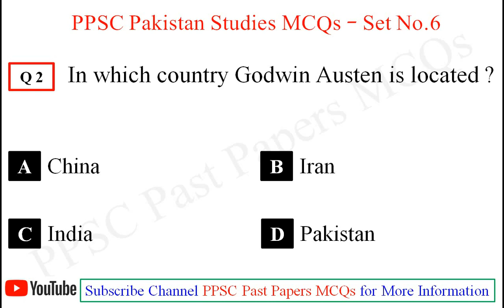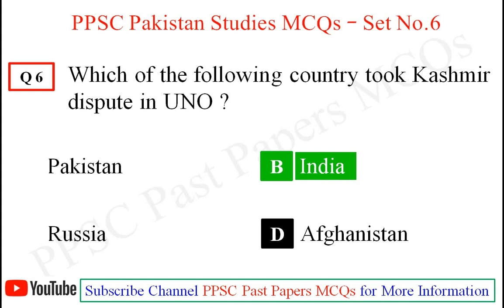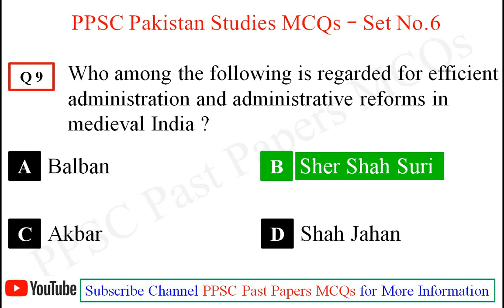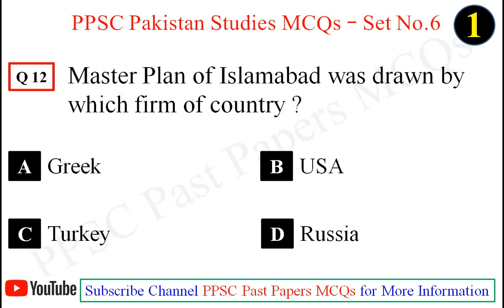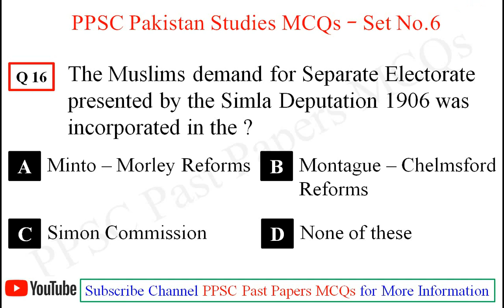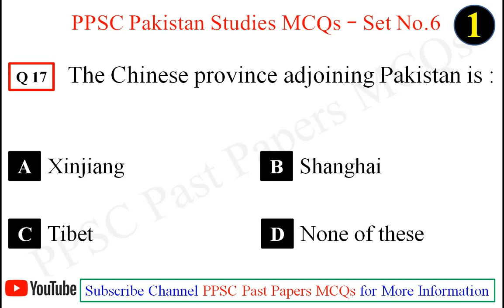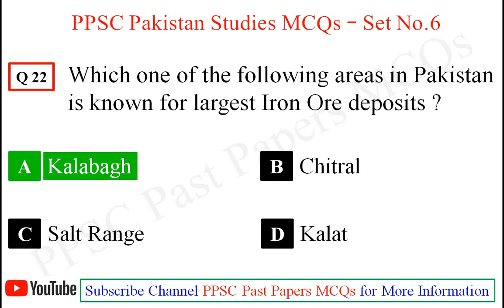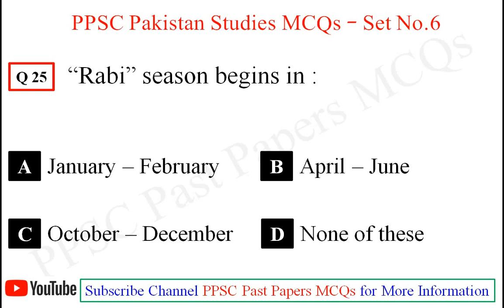PPSC Pakistan GK MCQs set no. 6 | Pakistan Studies MCQs Part 6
These are video links of all sets of Pakistan GK MCQs |

ppsc |
pakistan studies |
general knowledge |
gk mcqs,pakistan gk mcqs |
pakistan key post holder |
most repeated mcqs |
important mcqs |
most important mcqs |
pakistan studies most repeated mcqs |
pak studies mcqs |
ppsc mcqs |
pakistan gk questions |
pakistan studies questions and answers |
pakistan studies 2024 mcqs |
pakistan general knowledge mcqs |
ppsc preparations |
Mirani Dam is located in which province |
In which country Godwin Austen is located |
The Hindu had launched “Swadeshi Movement” (to boycott English made goods) in the wake of |
When did Pakistan become an Islamic Republic |
Which of the following country took Kashmir dispute in UNO |
Indian Khilafat Deputation visited England to put their views before Lloyd George in |
When first census was conducted in Pakistan |
Allama Iqbal gave his idea of a country for Indian Muslims in December 1930 at |
Who among the following is regarded for efficient administration and administrative reforms in medieval India |
April 2019 Pakistan and Iran signed an agreement for |
Bangladesh got independence in |
Master Plan of Islamabad was drawn by which firm of country |
When the office of Chairman Joint Chief of Staff Committee was established |
Which leader of the Indian National Congress termed the Lahore Resolution of 1940 as “Jinnah’s fantastic proposals” |
Who was the last Maharaja of Sikh Empire |
The Muslims demand for Separate Electorate presented by the Simla Deputation 1906 was incorporated in the |
The Chinese province adjoining Pakistan is |
“Sajji” is a dish originating from which province of Pakistan |
Which range links Pakistan with China |
After which incident, Sir Syed Ahmad Khan predicted that gulf of differences between Hindus and Muslims of India shall widen with the passage of time |
In which of the following cities was the first Dry Port of Pakistan established |
Which one of the following areas in Pakistan is known for largest Iron Ore deposits |
Pakistan defeated ________ to win Cricket World Cup in 1992 |
Second Constituent Assembly elected in 1955, the Muslim League formed a coalition Government with |
“Rabi” season begins in |